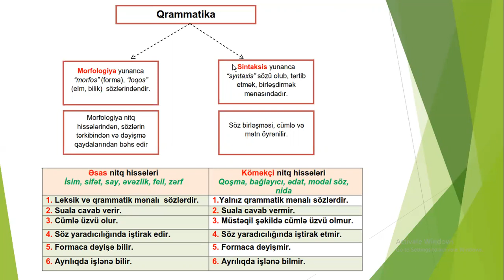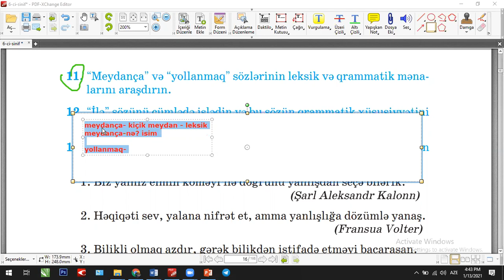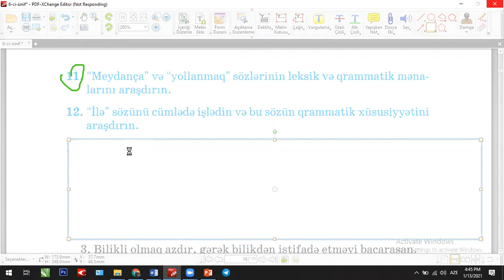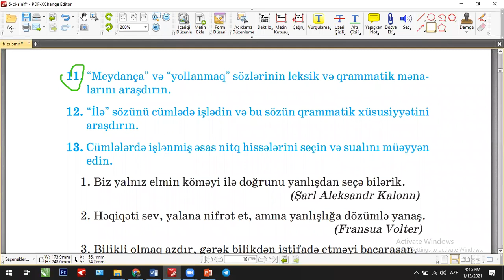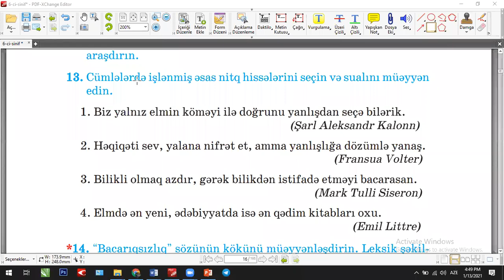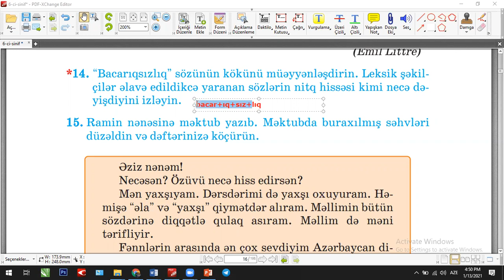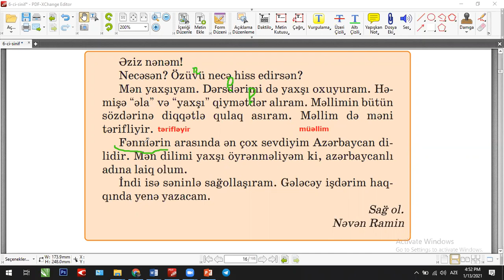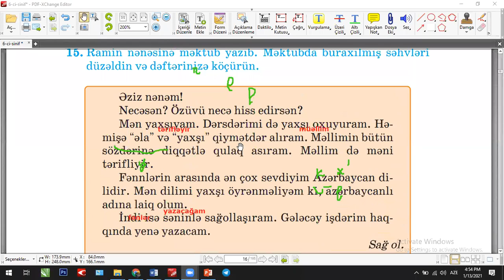Nitq hissələri haqqında ümumi məlumat / Praktiki tapşırıqlar üzərindən mövzu izahı